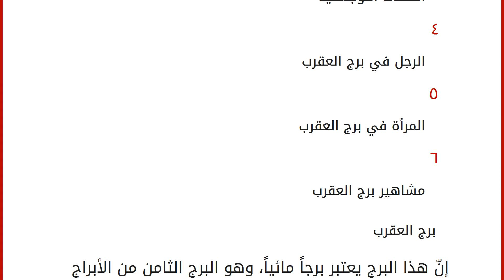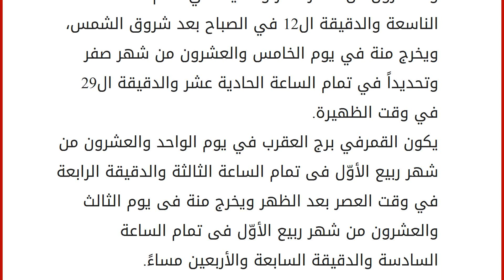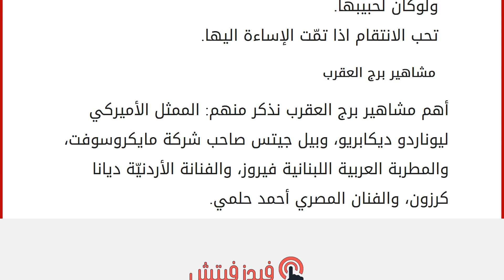متى يكون القمر في برج العقرب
إقراألمقال كاملا :
محتويات
١ برج العقرب
٢ وقت وجود القمر في برج العقرب
٣ الصفات اللوجستية
٤ الرجل في برج العقرب
٥ المرأة في برج العقرب
٦ مشاهير برج العقرب برج العقرب
إنّ هذا البرج يعتبر برجاً مائياً، وهو البرج الثامن من الأبراج الفلكية الاثني عشرحسب تاريخ الميلاد، تمر الشمس في هذا البرج ما بين 24 اکتوبر إلى 22 نوفمبر، أي في أواسط فصل الخريف، وتميز العقرب عن غيره بالمكر والخداع وبعد ذلك قرر ذاك العقرب أن يعيش بسكينة وهدوء وسلام، وأهم الخصائص المميزة لهذا البرج عن غيره من الأبراج: هو برج من البراج المائية. أهمّ أرقام الحظ لأصحاب برج العقرب هي 8، 17، 26، 35، 44، 53. أمّا الأحجار الكريمة لبرج القرب هي حجر الفيروز التركوازي، الزبرجد، الجمشت، السردونكس، ماء البحر، الياقوت البحري، الياقوت الاصفر. يتوافق في العادة من يحمل صفات هذا البرج مع أصحاب برج الثور، وبرج السرطان، وبرج الحوت. تواريخ ميلاد هذا البرج هي من 24/10